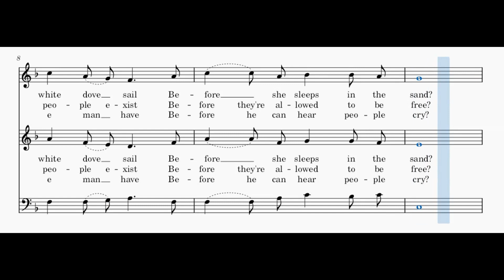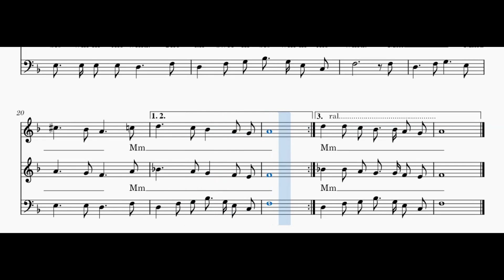Blowin in the wind - Dylan - alto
Voix alto de "Blowin in the wind" de Bob Dylan avec version française "Ecoute dans le vent", en visionnant la partition.
Alto voice of "Blowin in the wind" from Bob Dylan with french arrangement "Ecoute dans le vent", while viewing the score.
Toutes les vidéos, les explications et télécharger la partition sur / All videos, explanations and download the score